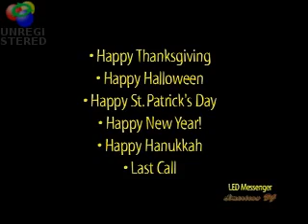TEILE UNSERES EQUIPMENTS - American DJ LED Messenger